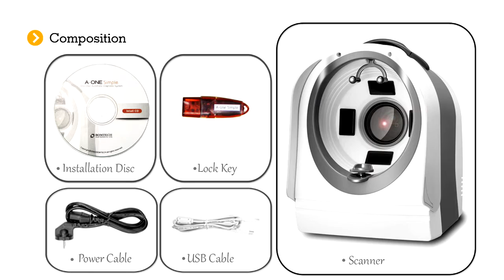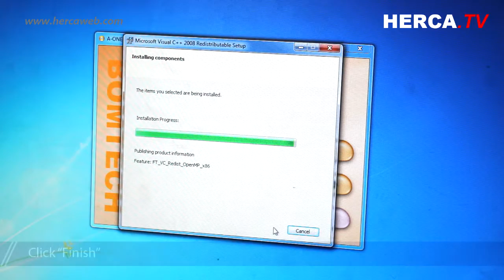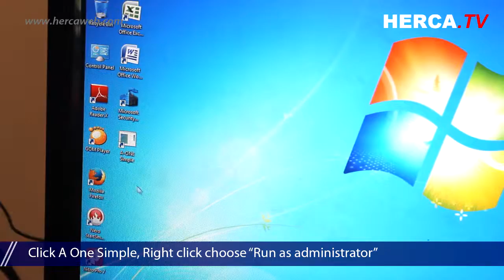A ONE simple [Skin Analyzer] instal software - HERCA